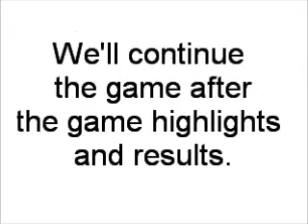NCAA Final Four 2000 Tournament 6 Part 1